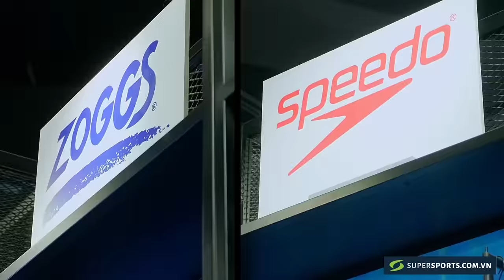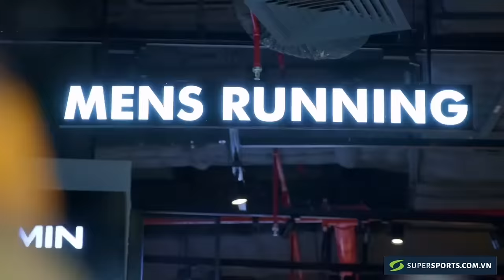Dụng Quang Nho về nhà đãi tiệc tân gia, ghi siêu phẩm trong sự cuồng nhiệt của đồng bào người Chăm